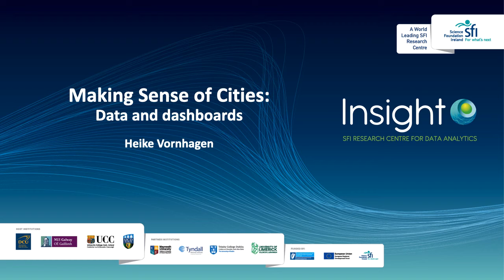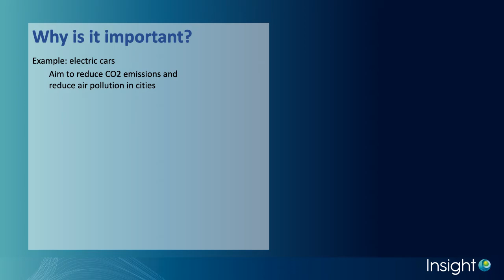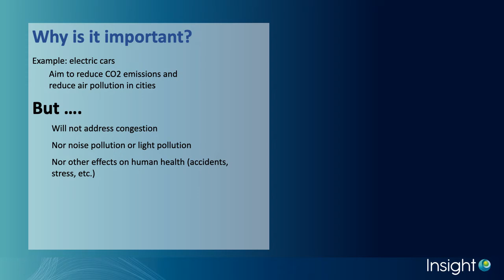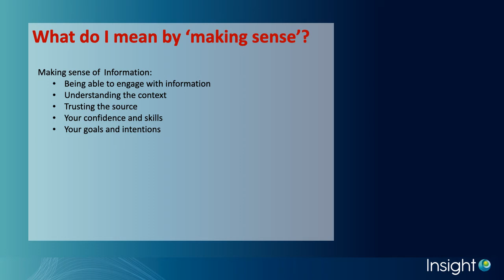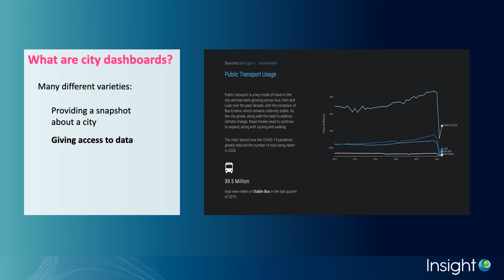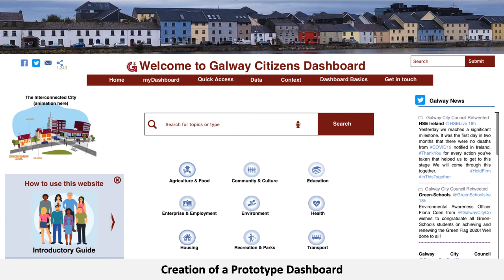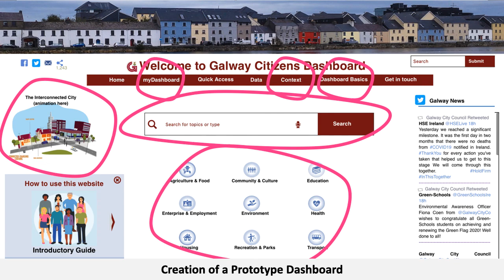Making sense of cities – Data and Dashboards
Many cities present data and information to people via a 'city dashboard'. But no one actually knows if these dashboards are of any use to citizens.
Heike Vornhagen worked with a group of citizens to firstly evaluate existing dashboards from a users' point of view and, secondly, to develop a list of criteria for dashboard creators to make dashboards useful to citizens. Based on these criteria, she built a simple dashboard prototype to test if these criteria would make a difference - and yes, they do :-)

This video was made as part of a new Insight Research series for secondary school student audiences.